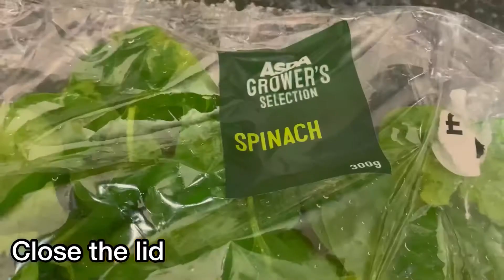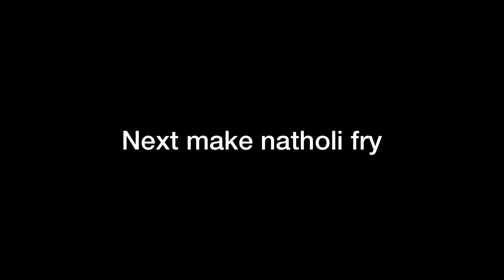Spinach With Coconut Curry And Natholi Fry | Simple Lunch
Ingredients

SPINACH COCONUT CURRY

- Spinach
-coconut milk half cup
-oil
-mustard seed 1 teaspoon
-garlic 1tb spoon
-onion chopped 2tb spoon
-red chili 1teaspoon
-Fennel Seed Pinch
FISH FRY

- fish natholi
- 1/4 teaspoon turmeric
- 2 tablespoon chili powder
- 1 teaspoon coriander powder
- half teaspoon vinegar
- oil for fry
- fennel seed pinch